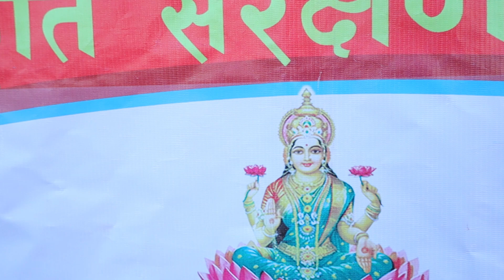deusi Bhailo || नेपाल मगर संग तुलसीपुर नगर समिति || भैलो कार्यक्रम || 2079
deusi Bhailo || नेपाल मगर संग तुलसीपुर नगर समिति || भैलो कार्यक्रम ||